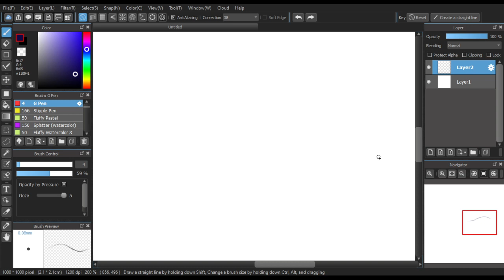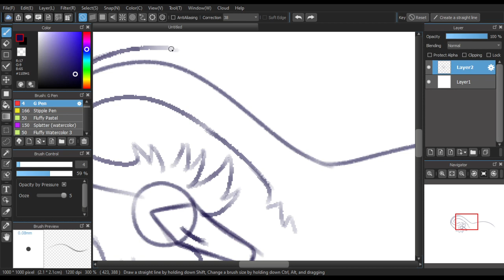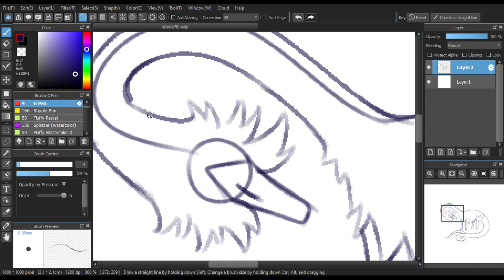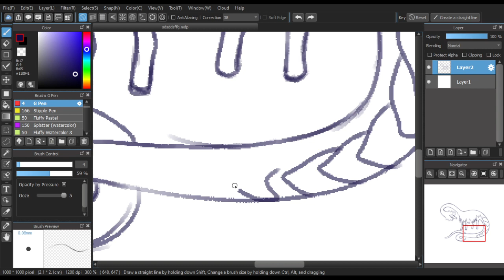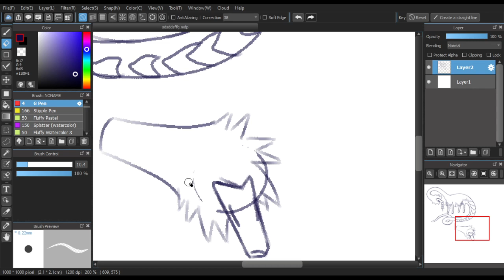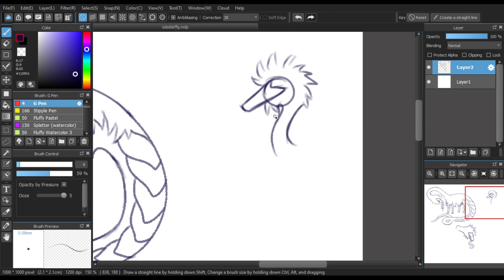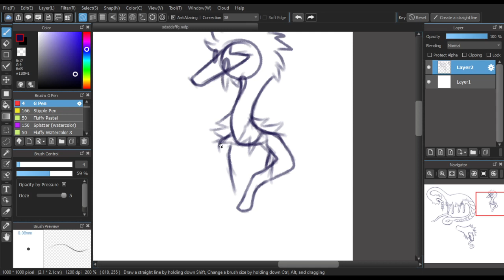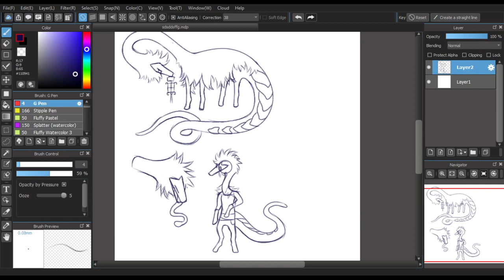Quick Creature Sketch #1: Gold Plated Monster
Sorry for being away for so long and not uploading here very much although I do appreciate you all for sticking around, this is not much but just a fun little quick monster concept I am working on for a design sale, a much better and longer clip will be uploaded later of the rest of the process (lining and coloring). . . sorry for the strange quality! I sketch on very tiny canvases then upscale them when I get to the lining portion aha, had no time to do a custom thumbnail for now :p

Mainly posting this so my Twitter followers can see the process

**ALL MUSIC USED** [Listed in order]